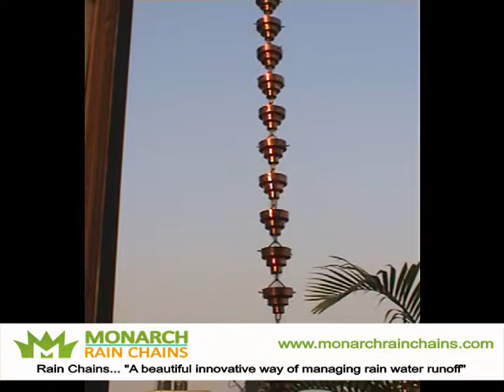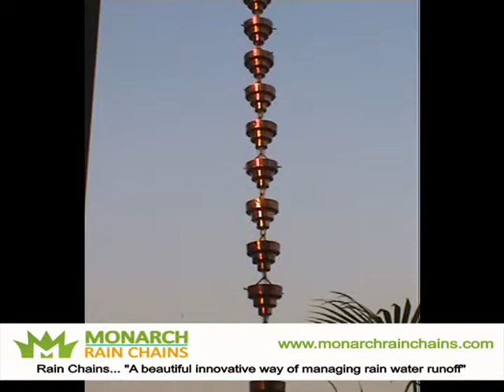Monarch Pure Copper Bamboo Rain Chain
Monarch Pure Copper Bamboo Rain Chain... "A beautiful innovative way of managing rain water runoff"